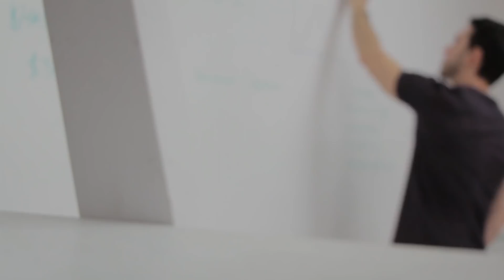Consigue tus metas en el 2019- Emprende hacia el éxito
Consigue tus metas en el 2019, con nuestros métodos y sistemas de éxito con los que llevamos décadas ayudando a nuestros alumnos y clientes emprendedores, ya sea para emprender un negocio o para llevarlo al siguiente nivel si ya lo tienes en marcha.
Alex Arroyo, escritor, autor y conferenciante internacional sobre desarrollo personal y profesional. Ayudo a las personas a crecer y explotar sus dones y talentos.